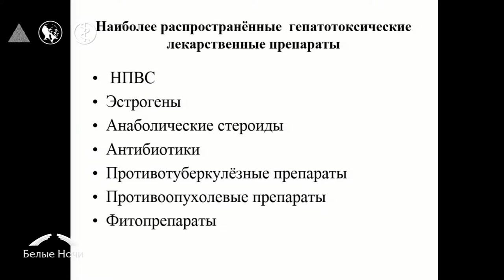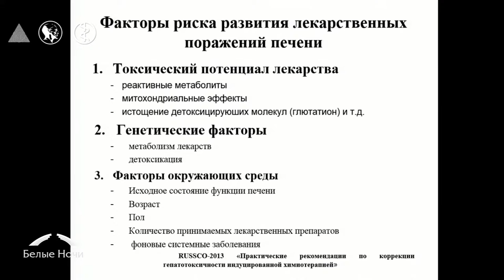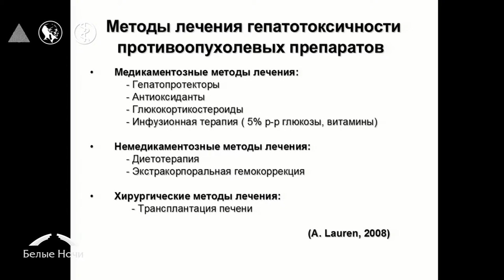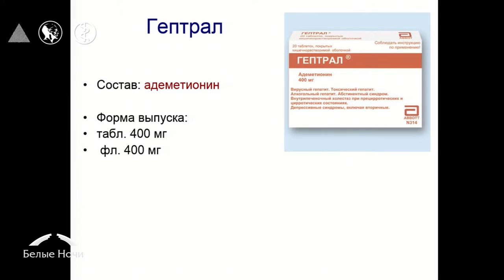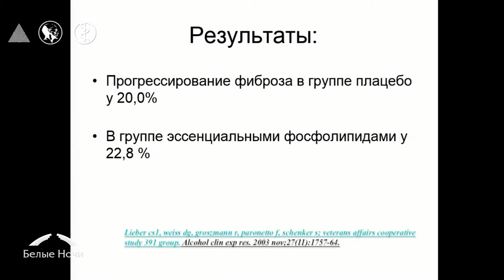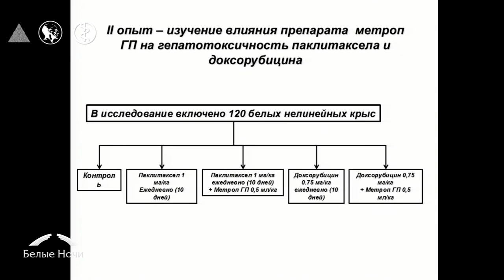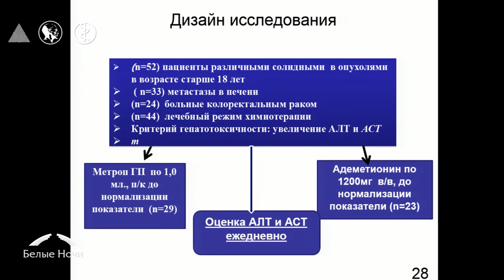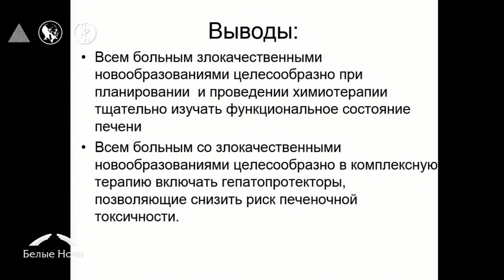Пути преодоления гепатотоксичности противоопухолевых препаратов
Нуринисо Хамдуллоевна Абдулоева (Санкт-Петербург)